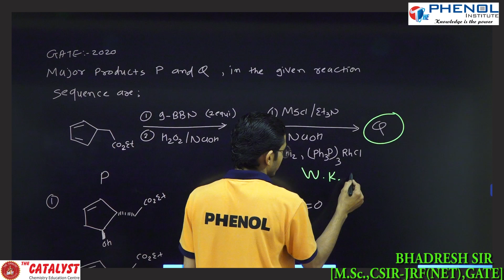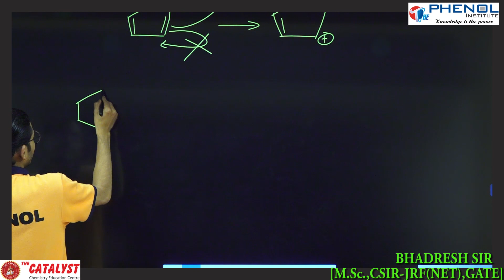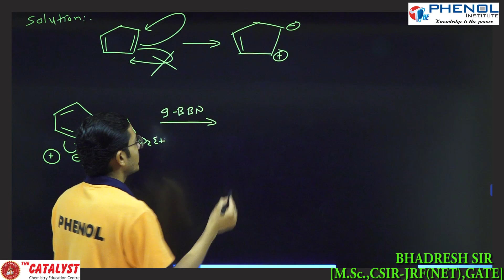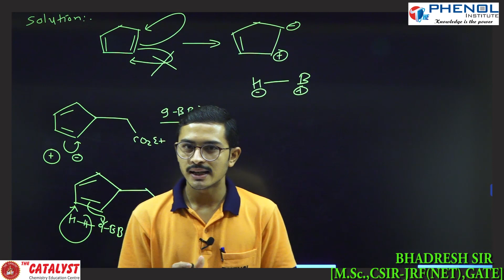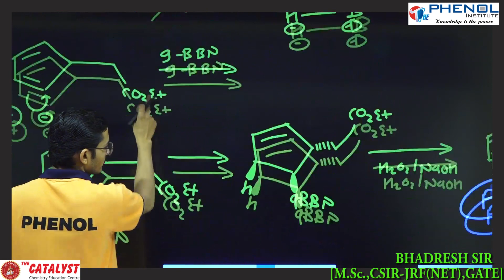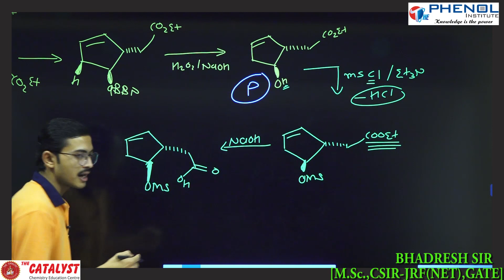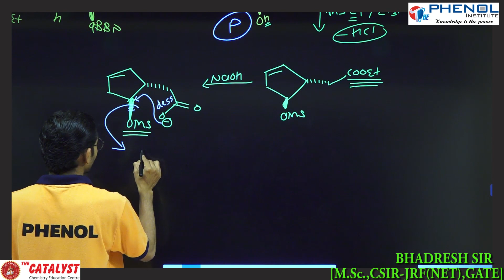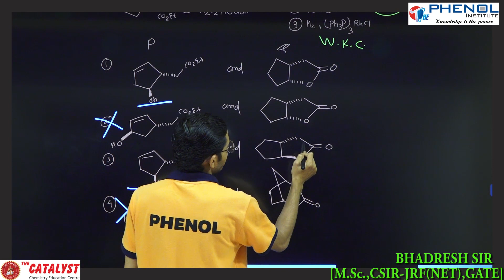CSIR NET, GATE QUESION SOLUTION LECTURE - 2